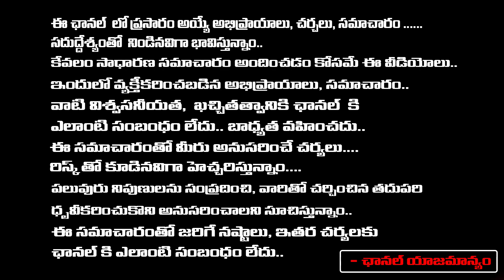జగన్ పై కేసీఆర్ కామెంట్స్ : KCR Comments On YS Jagan Over Next CM | AP Politics | AP Elections 2024